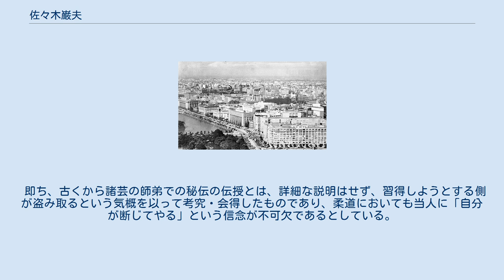佐々木巌夫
佐々木 巌夫（ささき いわお、1907年12月3日 - 1971年12月3日）は、日本の柔道家（講道館9段）、実業家。
旧姓笠原。
 学生時代に全国中等学校柔道大会や明治神宮大会柔道競技で優勝等の成績を残し、特に早稲田大学在学中には学生柔道界の花形としてその勇名を轟かせ全日本選士権大会も獲得。
 卒業後は古河鉱業に就職し、営業部長や資材部長、炭鉱所長、監査役、顧問等を歴任し、実業家として活躍した。
 栃木県宇都宮市で医師を務める笠原家10人兄弟の5男として東京都世田谷区の奥沢に生まれ、少年期より栃木県で育った。
兄3人が旧制宇都宮中学校（現・県立宇都宮高校）から旧制第四高校へ進んだ柔道選手であったほか、姉2人の夫も旧制第四高校の柔道選手であった関係で、笠原も物心が付いた頃には家の中の十畳間で兄達が乱取を行うのを見て育つなど、既に柔道が身近な存在となっていた。
また、武徳殿が家の近くにあったため幼少時より寒稽古・暑中稽古にも参加しており、後に「改めて覚悟を決めたり堅くなったりする事もなく斯道に入れた事は幸いだった」と述懐している。
 旧制宇都宮中学校に入学してからは同校の柔道教師を務めた佐間田英資の指導を受け、また直々に嘉納治五郎の講和を聴き形の披露を目にする機会も得て、「精力善用」「自他共栄」等の標語の意味も幾らか感得できるようになっていった。
 同じ頃、1922年11月に14歳で講道館へも入門し、中学3,4年次頃から旧制宇都宮中学校は近県大会の優勝旗を総なめにする程の快進撃を見せ、更に5年次の1924年に笠原は東京高等師範学校主催の全国中等学校大会で個人優勝を果たした。
 笠原のライバルであった東京高師の阿部 1925年3月に2段位で中学校を卒業すると早稲田大学の専門部政治経済科に入学し、指導に当たっていた宮川一貫の元で厳しくも楽しい稽古に揉まれながら、直ぐにレギュラー選手となった。
早稲田大学への入学以後は従前の練習法だけでなく、専ら自身で工夫し考えて行う稽古を積み始めたという。
同年10月の第2回明治神宮大会柔道競技では少年組に出場して兵庫の田中元一に次ぐ準優勝を果たすなど頭角を現すと、翌26年11月の第3回大会では少年組3段の部で優勝。
 1927年6月11日の全満州対東京学生連合との試合（両軍20名ずつの抜き試合）に笠原は選抜されて学連側四将として出場し、満州側六将の縄田喜美雄4段と相見えたが、この時は焦りに堅くなって縄田の燕返に辛酸を舐めた。
それでもこの頃には学生柔道界のエースとして“早稲田の笠原”と名を馳せ、当時の東都柔道界では笠原のほか明治大学の和久井弘重や東京高等師範学校の阿部信文・児玉宣武、立教大学の山本武四郎、慶應義塾大学の浅見浅一、中央大学の菊池揚二・大蝶美夫ら俊英が犇（ひし）めく中でも、とりわけ笠原と阿部は頭1つ抜きん出た中心的存在であった。
 早稲田では青春の全てを柔道に捧げた 1928年5月22日に東京学生連合は警視庁柔道部の挑戦を受け、既に5段となっていた笠原はこれに副将で出場、警視庁の三将・大江雄五5段に左の釣込腰で畳を背負わせ、副将・神田久太郎5段とは互いに優劣なく引き分けた。
 続く同年7月1日の第2回対満州対抗戦では大将として出場したが、副将を務めた東京高等師範学校の阿部信文5段らの活躍により笠原の出番はなく、東京学生連合の勝利で試合を終えている。
 早稲田の専門部を卒業し大学部経済科に進学すると、1929年5月の御大礼記念天覧武道大会では指定選士の1人に選抜されたが、米国ワシントン大学の招聘を受け4月18日より早稲田大学の柔道部主将として渡米していたために止む無くこれを辞退した。
「指名されておりながら棄権しなければならなかった事は誠に残念だった」と笠原。
なお渡米したメンバーには後に“日本レスリング界の父”と知られる八田一朗もおり、一行9名は日本で初めての柔道団体として横浜港を出港して約3カ月掛けて米国の西海岸地方とハワイを廻り、柔道の普及・振興に大いに貢献した。
 嘉納治五郎の発案で1930年11月に第1回全日本選士権大会が開催されると、第2区（東京・神奈川ほか）の地区予選を勝ち抜き一般壮年前期の部に出場した笠原は、前年の天覧武道大会に出場できなかった鬱憤を晴らすかのように活躍し、準決勝戦で早川勝5段を左大外刈で宙に舞わせ、決勝戦では飯山栄作4段に判定勝を収めて選士権の栄冠を獲得、輝かしい自身の学生柔道生活の...